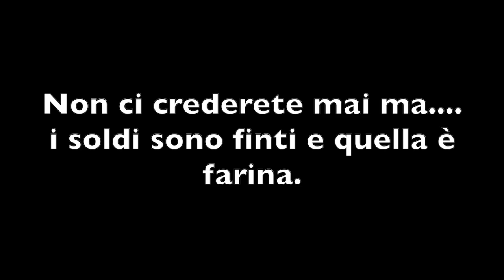TV Series Theme Songs - NARCOS [Family Business Duo Cover]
Ciao Amici! 🖤
In qualità di super-nerd delle serie televisive, abbiamo deciso di creare una playlist dedicata alle rivisitazioni delle sigle dei nostri format preferiti 🎬  🎥

In questa primo video abbiamo ri-arrangiato Tuyo theme song di

Fateci sapere che ve ne pare e quale altra sigla vorreste sentire 😎
Grazie!